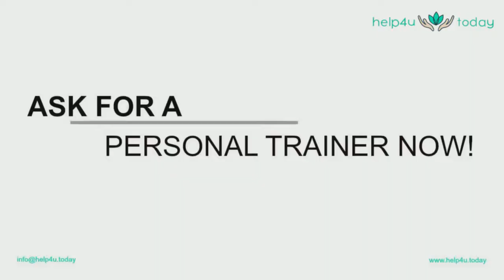How to - Bicycle - the PT tip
Position yourself laying on the floor on your back with your palms behind your head and your knees pulled in towards your chest. Imagine how a bicycle ride would look like and try to perform it from that position by fully extending one leg while keeping the other bent in. Then, twist the abdomen toward the bent leg and then switch, straightening the bent leg and bringing the straightened leg in towards you. Now twist again in the direction of the newly bent knee and hold the same position for 3-5 seconds. With this exercise, you will get rid of love handles in no time.